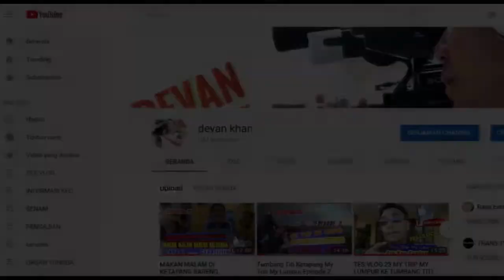KUNJUNGAN CAMAT AIR UPAS & STAF NATAL BERSAMA MASYARAKAT KE DESA SARI BEKAYAS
Kunjungan Camat Ke Desa Sari Bekayas dalam rangka Natal Bersama Masyarakat tanggal, 27 Desember 2018